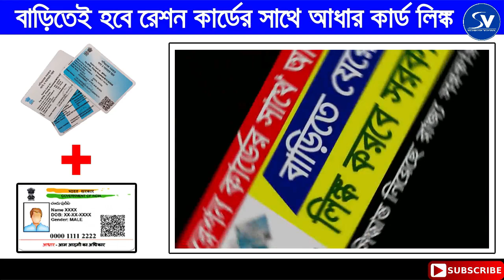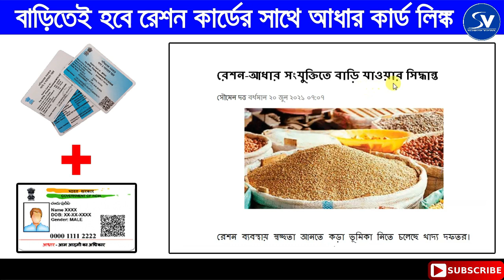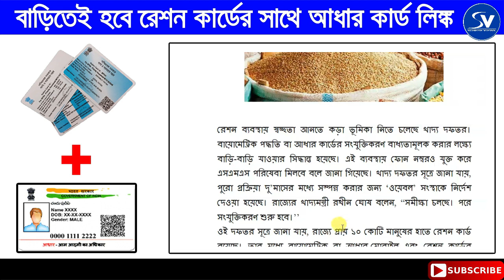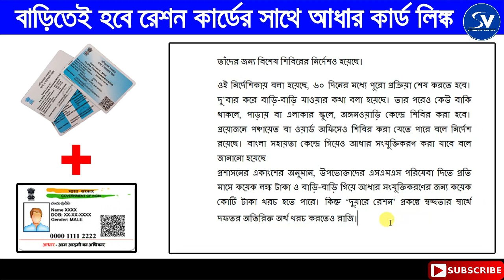বাড়িতে বসেই হবে রেশন-আধার লিঙ্ক। Addhar & Mobile No link with Ration Card। সিদ্ধান্ত সরকারের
রেশন ও আধার সংযুক্তিতে বাড়ি-বাড়ি যাওয়ার সিদ্ধান্ত খাদ্য দফতরের ।